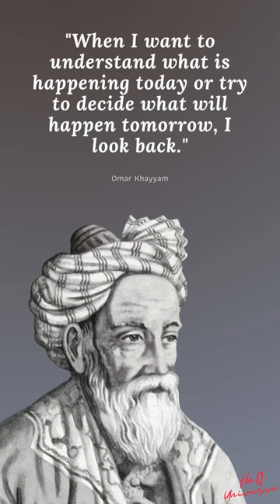Omar Khayyam's best quotes | Iran - Philosopher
Quotes:
"When I want to understand what is happening today or try to decide what will happen tomorrow, I look back."

Biography:
Ghiyāth al-Dīn Abū al-Fatḥ ʿUmar ibn Ibrāhīm Nīsābūrī commonly known as Omar Khayyam was a Persian polymath, known for his contributions to mathematics, astronomy, philosophy, and poetry. He was born in Nishapur, the initial capital of the Seljuk Empire. As a scholar, he was contemporary with the rule of the Seljuk dynasty around the time of the First Crusade.

Notes:
Should you desire to solicit a quote, kindly submit your request via comment, and I shall proceed to craft an exclusive video tailored to your needs, accompanied by a mention of your esteemed persona within the Description.